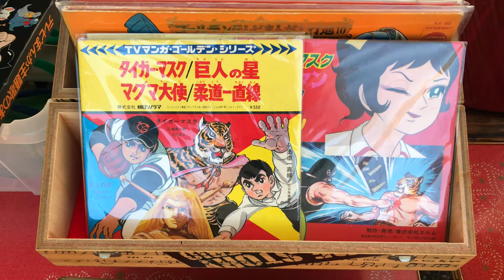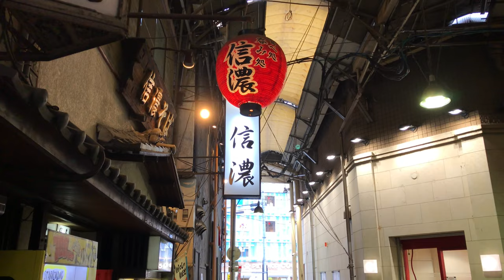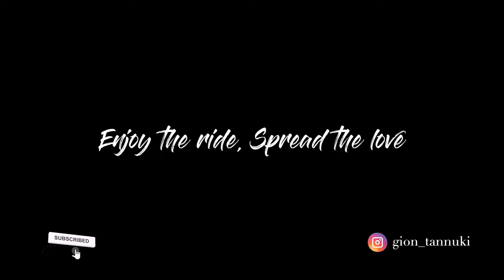Early Birds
Woke up early to document the atmosphere that reigns at Shitennōji temple (Osaka) as the flea market gets set.

Enjoy the ride, spread the love.

Melancholicbird - Warm Memories

Finval - Warm Memories

Finval - Forest Trails